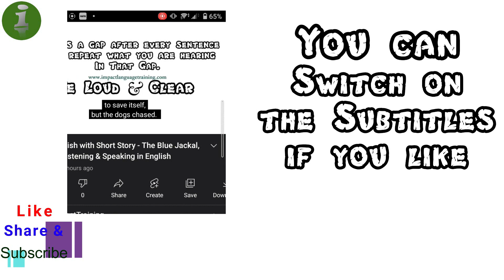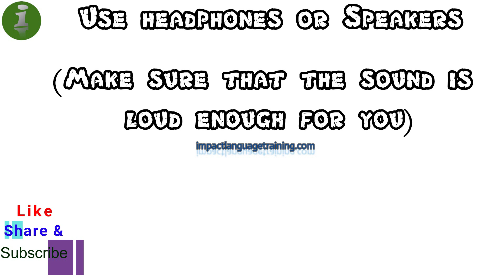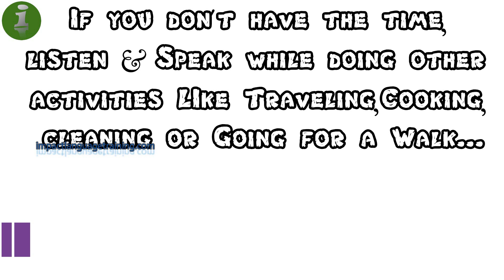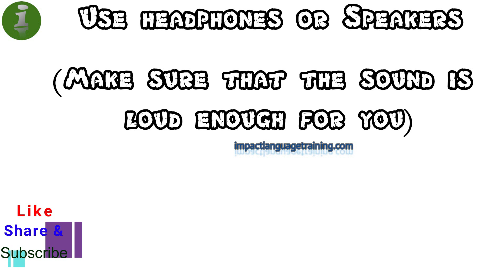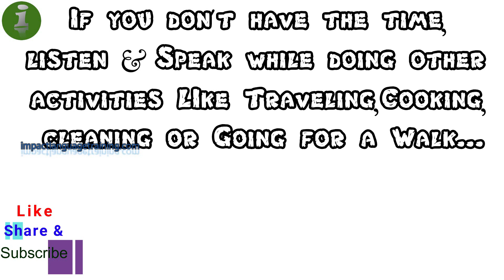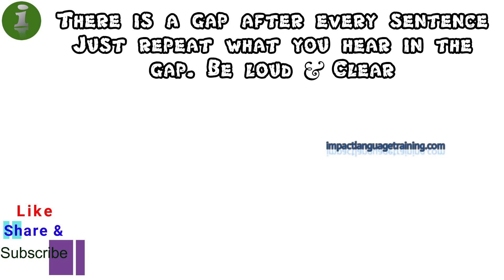The Bhramin, The Thief & The Demon - Learn English Speaking with Short Stories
Learn English by listening & speaking. Short stories for practicing English. Improve you English quickly by speaking along with these short stories.

This is apt for English learners who are beginners or on intermediate level.
This is a small listening & speaking exercise which will make you listen & speak correct & fluent English daily.

You can listen to  these stories while doing other tasks like cooking, cleaning or during morning or evening walks.

Turn on the subtitles for this story.

Do let me know your feedback in the comments.